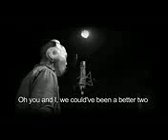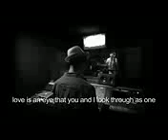Re-upload: "Loves Gonna Getcha" Ft. Dynamic Duo, Kero One and Dumbfoundead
Download for free @ instromusic.net- Re-upload: "Loves Gonna Getcha" Ft. Dynamic Duo, Kero One and Dumbfoundead Re-upload: "Loves Gonna Getcha" Ft. Dynamic Duo, Kero One and Dumbfoundead